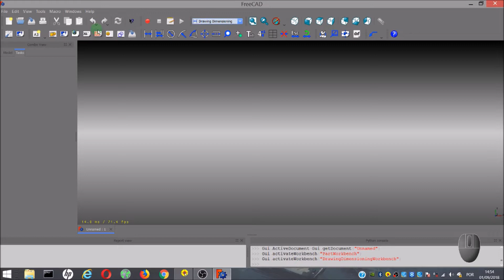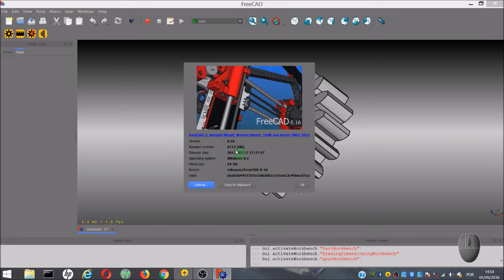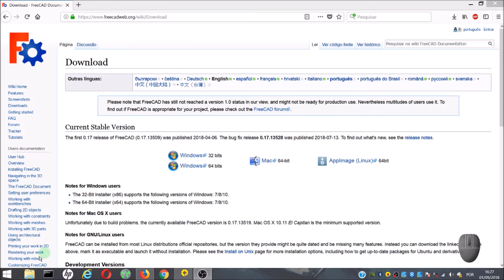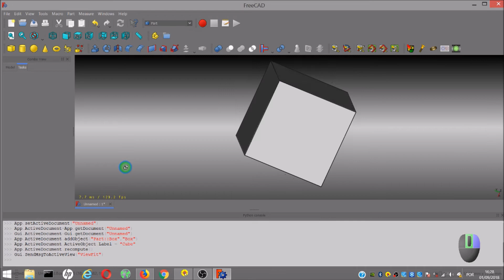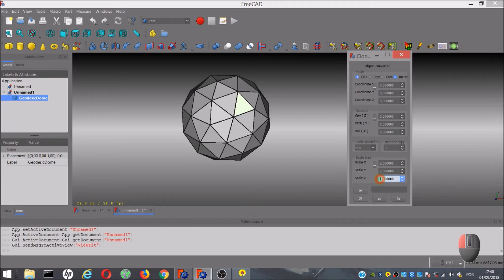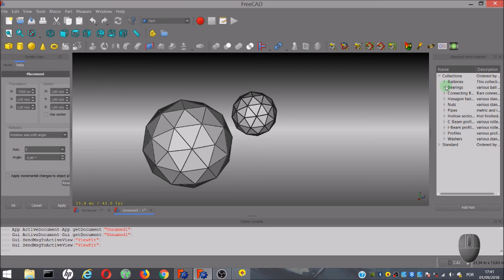FreeCAD 0.17 Download and Macro Testing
In this video I show you how to get FreeCAD Software 0.17.
I also show that happens with the macros installed in version 0.16.